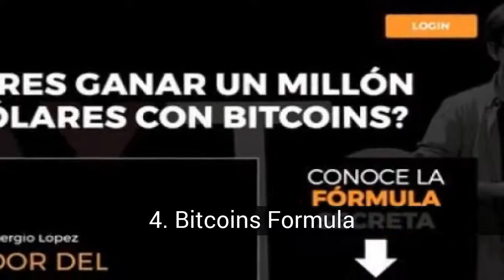Formas de invertir en Bitcoins y otras criptomonedas con seguridad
Lista de formas de invertir en Bitcoins y otras criptomonedas con seguridad.

Las bitcoins y otras criptomonedas han adquirido gran importancia durante 2017. Muchos quieren invertir, pero no saben cómo hacerlo. Por eso, no hay que perder de vista 4 formas de invertir en bitcoins con seguridad.

En la lista de formas de invertir en Bitcoins y otras criptomonedas con seguridad tenemos:
4. Bitcoins Formula
3. Forex
2. Minar bitcoins
1. Comprar Bitcoins (u otras criptodivisas)

4. Bitcoins Formula
Bitcoins Formula es una plataforma que te permite operar de forma automática con bitcoins y otras criptodivisas, así como también con otros activos especialmente seleccionados por su rentabilidad. Es sencilla de usar y muy segura.

3. Forex
El mercado de divisas es uno de los más extensos a nivel internacional, con reconocido poder. Por eso siempre puedes operar en plataformas de Forex, emparejando las bitcoins con una divisa clásica o con otra criptomoneda.

2. Minar bitcoins
Para minar bitcoins precisas software y hardware específico, y saber que vas a gastar energía, pero en sí es bastante fácil. Y los resultados son muy buenos si consigues hacer un block chain o te unes a una pool.

1. Comprar Bitcoins (u otras criptodivisas)
Tan sencillo como parece: tan solo debes comprar algunas bitcoins con el dinero que desees invertir. Luego, aprovechar a venderlas cuando las fluctuaciones de este mercado con gran volatilidad te sean rentables.